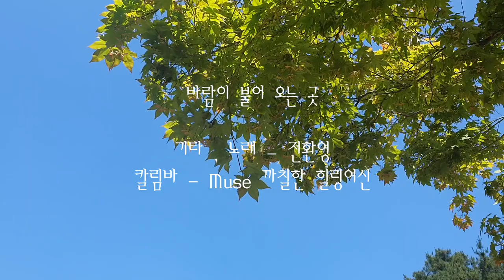(Muse까칠한힐링여신) 전환영 with 힐링여신 우리는 친구친구 - 바람이 불어오는 곳 - 기타와 칼림바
칼림바와 전환영님의 기타와 목소리가
바람이 불어 오는 어느날...!
만났습니다

Johannes Travel TV 랜선유럽여행의 영상 파랑꽃별을 보고 우린 영감을 받아
힐링여신은 시를 쓰고 전환영님은 자작곡을 노래했죠
그러다가
꿈이 있는 동갑내기 우리는 서로의 꿈을 응원하며 진짜 친구가 되었네요
고등학교 친구를 만난 그런 기분이랄까..
전생에 인연이 있었었나..
4학년이 넘어 마음 맞는 친구를 만나게 되어,
하루의 끝에 웃음이 되고 마음을 터놓을 수 있어서..
서로의 꿈을 응원할 수 있어서  너무도 감사합니다.

바람이 불면 생각나는 친구^^
청초하고 예쁜 목소리로 노래를 만들고 부르는 전환영 친구
그녀의 자작곡은 비타민 입니다